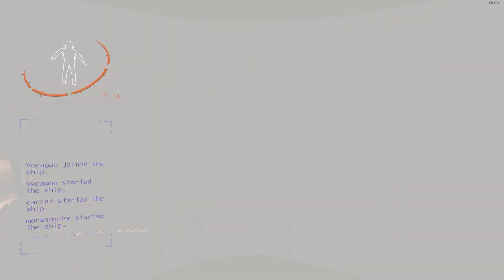DO OR DIE| Lethal Company #2